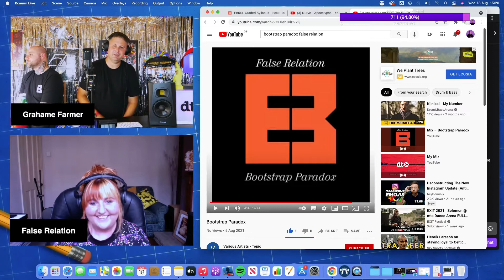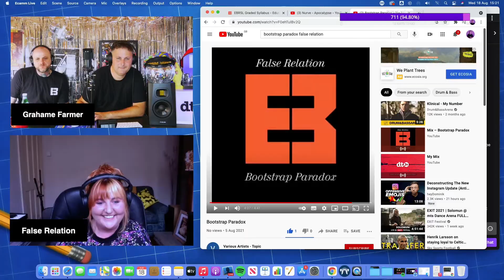False Relation Chat's DRUM & BASS PRODUCTION Courses | Education & Bass Tutor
Education & Bass, the brainchild of producer Nomine aka Outrage (Tempa, Metalheadz, Rinse FM). It combines music and arts education with live performances. Workshops, seminars, guest lecturers, Q&A and no rules electronic music are the foundation of this unique concept. Education & Bass delivers internationally recognised RSL music production qualifications.

Their Ultimate Music Production Course was the finest all-inclusive course of its kind. Crafted by industry professionals and music technology lecturers, It has just got bigger and better – now offering Grade 1 to 6 RSL Awards Music Production graded syllabus alongside it. Introducing the E&B and RSL Graded Syllabus – a course that offers unparalleled learning and unlimited opportunity for progression into music.

Your comments mean the world to us, it's driving us on to make more content, so please take a second and say ‘Hey’ .

My Producer Tools